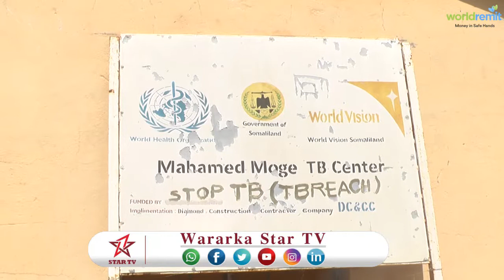DAAWO DEGMADA MAXAMED MOOGE OO KA QATAN BAAHIYAHA AASAASIGA AH